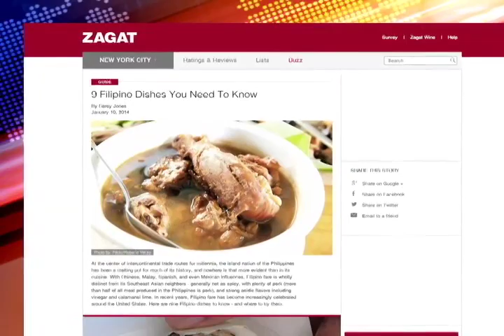Zagat: Pinoy food is becoming increasingly celebrated in the US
Zagat says Filipino fare has become increasingly celebrated around the United States because of its melting pot of flavors.

From adobo to pancit, Zagat--the influential travel and food guide--recently listed "9 Filipino Dishes You Need To Know," and where to try them.